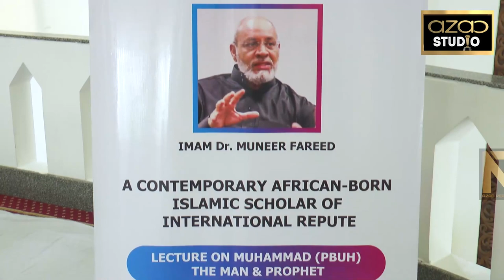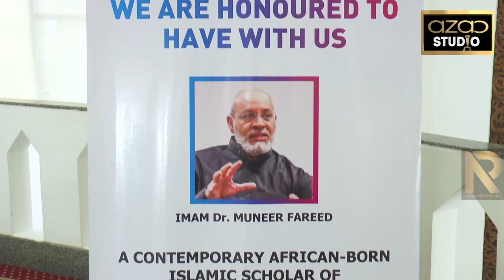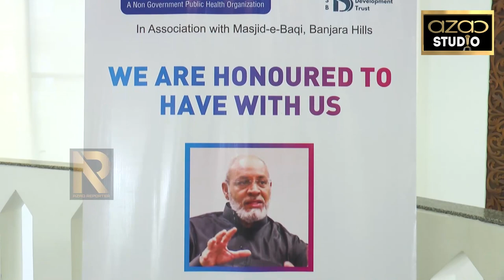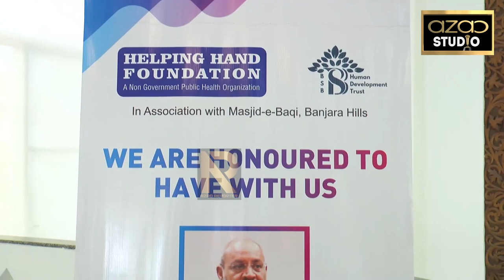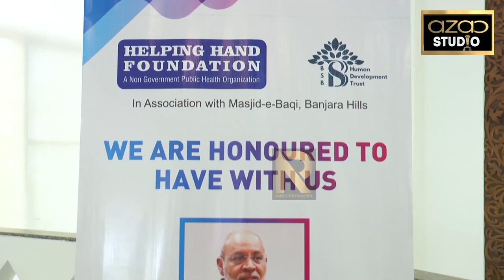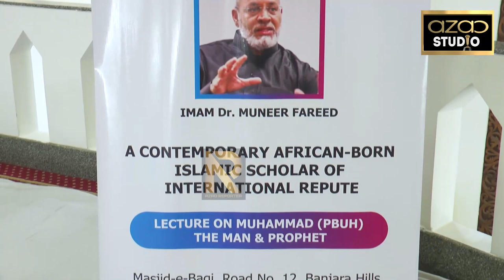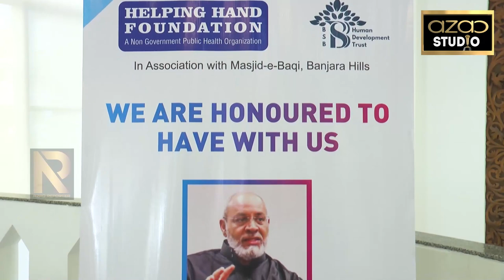Imam Dr. Muneer Fareed Ka MASJID E BAQUI, HYDERABAD ME QUSUSI QITAAB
International & Contemporary Islamic Scholar